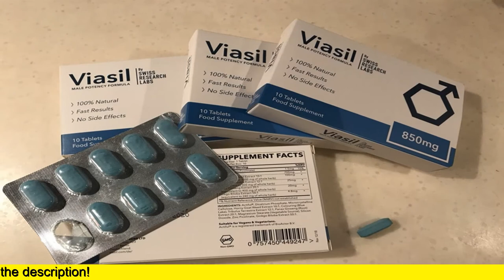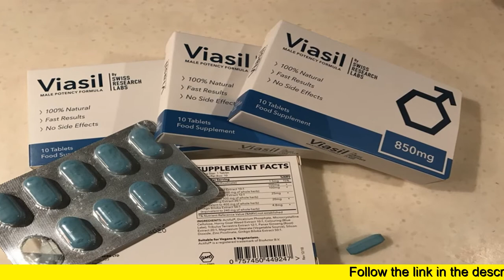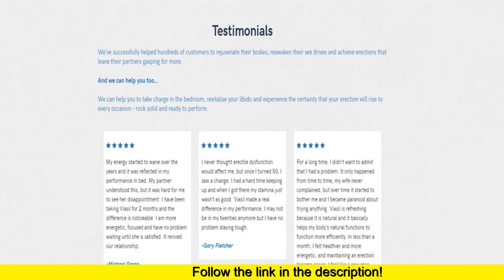Viasil Ingredients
100% NATURAL MALE EFFICIENCY ENHANCER
Does anxiety affect your bedroom encounters and then leave you reluctant to begin brand new relationships?
You’re not alone… 1 in 10 men in the global world have problems with erectile disorder, yet you don’t have to allow it define you.
Reclaim your intimate drive, stamina and prowess with Viasil!
Our natural and stimulant free formula supplies a unique combination to your body of energy enhancement and increased oxygen delivery aimed at increasing blood flows, improving your endurance amounts, and bringing longevity to your erections.
Viasil works to assist your body’s ATP that is natural and functions to boost Nitric Oxide manufacturing, connected with lasting vitality, stamina, and the power to take your partner deep into the throws of passion.
The Science.
Viasil basically encourages the synergy of two power systems - ATP and ADP - to help bring your human anatomy renewed vigor, energy, and endurance.
Our potent formulation can naturally help increase blood flow and oxygen distribution, as well as greater short term energy and endurance.
These effects can be quite a total results of raised Nitric Oxide production and increased vasodilation (bloodstream vessel dilation). Together this can help your muscle tissue, organs, and particularly your penis to get more bloodstream, offering the energy to become more active.
Support your body to increase power - perfect for giving you a solid start in the bed room you to harness the ATP reserves in your muscles and show your partner just how much you want them as it may enable.
Naturally increase endurance - via a combination of sustained aerobic derived energy and ATP synthesis in your mitochondria. Imagine showing your partner that is boss her coming all night long as you have the stamina to keep.
Increase your time levels - imagine you’ll have the drive, the  energy, and the self-confidence to simply take your revitalised libido and erection energy and put it to the test.

Keep your blood pumping - by raising nitric production that is oxide improving blood vessel dilation/blood moves your arousal will quickly become obvious. More to the point, by boosting male hormone levels your orgasms could possibly be even more head blowing.
Viasil aims to take what your body currently has and ensure it is better…
Unlike loads of supplements which trigger false, chemical reactions that don’t last, at its core, Viasil just strives to help exactly what your human anatomy currently does.
You already obviously create ATP and Nitric Oxide, however with age, illness and stress, their production can drop. Likewise, our exposure that is constant to radicals can slowly damage our arteries making it harder for them to dilate and transport bloodstream.
This is why Viasil is able to be so useful, as it may help help your body’s energy systems by possibly boosting ATP and Nitric Oxide production - which both help feeding your body energy and ensuring blood that is healthy.
You're able to immediately benefit from healthier, stronger erections when your penis no longer has problems receiving the blood moves it needs to get hard and perform.
Similarly, our utilization of antioxidant and vitamin enriched ingredients aims to stimulate a revival in vitality, energy, strength, and performance.
So what have you been waiting for?
Erectile dysfunction does have to shape n’t who you really are or the way your relationships pan out.
Rather, by providing your body the tools to obviously boost its ATP and Nitric Oxide efficiency, you too could be one step nearer to that great highs of thicker, stronger erections and the stamina to put them through their paces.
Our unique formulation incorporates a dual action system that is built to target both your short and longterm power systems, aimed at increasing vigor, energy, endurance, and strength.
By combining citrus with pomegranate, your system can instantly benefit from more ATP and Nitric Oxide which can be both essential for increasing bloodstream flow and boosting action that is mitochondrial everything you need to trigger lasting, rock hard erections and all night stamina.
The response is within reach…
Viasil's goal is to give the human body an all-natural option to boost your existing bodily functions therefore low power levels, bad circulation, and limp erections are a definite subject put to rest.
Because of the dual action abilities of citrus and pomegranate you can maximise ATP and Nitric Oxide production and provide your blood vessels/circulation the boost they need to react perfectly to your arousal and keep you rock hard from start to finish.
What results could I expect from Viasil?
Thanks to the action that is dual of Viasil and our usage of natural ingredients; our supplements are created to give you multiple benefits such as improved circulation, bloodstream vess